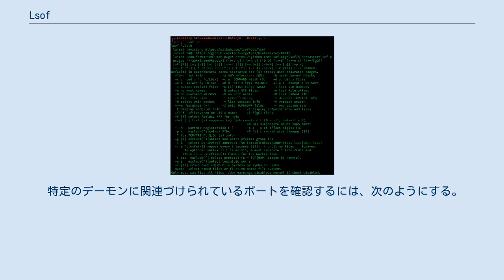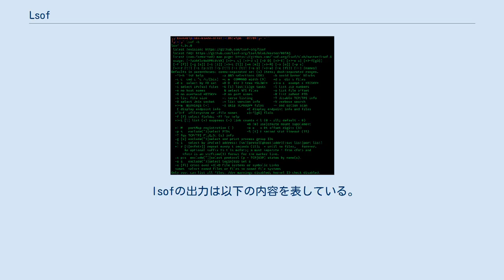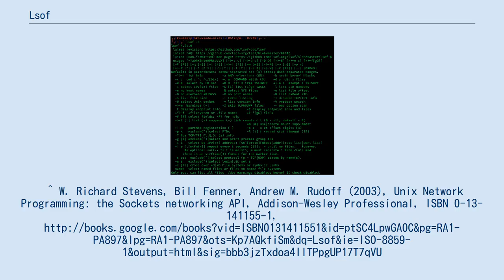Lsof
lsof（エルエスオーエフ）コマンドは"list open files"の意味であり、多くのUnix系オペレーティングシステムで、オープン中のファイルやそのファイルをオープンしているプロセスのリストを出力するコマンドである。
このオープンソースのユーティリティは、パデュー大学コンピューティングセンターの元アソシエートディレクター、ビクター・A・アベルによって開発・サポートされた。
lsofはいくつかのUnix系OSで動作し、サポートされている。
 オープン中のファイルには、すべてのプロセスがオープンしているディスク上のファイル、名前付きパイプ、ネットワークソケット、デバイスが含まれる。
使用例の1つとしては、（特定できない何らかの）ファイルが使用中のであるために、ディスクがアンマウントできない時である。
オープン中のファイルの一覧を確認することで（必要に応じてフィルタをかけることで）ファイルを使用しているプロセスを特定することができる。
 # lsof /var
COMMAND     PID     USER   FD   TYPE DEVICE SIZE/OFF   NODE NAME
syslogd     350     root    5w  VREG  222,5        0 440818 /var/adm/messages
syslogd     350     root    6w  VREG  222,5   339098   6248 /var/log/syslog
cron        353     root  cwd   VDIR  222,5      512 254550 /var -- atjobs
 特定のデーモンに関連づけられているポートを確認するには、次のようにする。
 # lsof -i -n -P | grep sendmail
sendmail  31649    root    4u  IPv4 521738       TCP *:25 (LISTEN)
 上のコマンドの実行結果より、「sendmail」が標準ポート "25" 版をlistenしていることが確認できる。
 他には、lsof -Uを使用すれば、Unixソケットを一覧することもできる。
 lsofの出力は以下の内容を表している。
 ^ “PGP公開鍵”. 2013年1月15日閲覧。
 ^ “4.94” (2020年11月11日). 2021年7月9日閲覧。
^ W. Richard Stevens, Bill Fenner, Andrew M. Rudoff (2003), Unix Network Programming: the Sockets networking API, Addison-Wesley Professional, ISBN 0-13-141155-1,